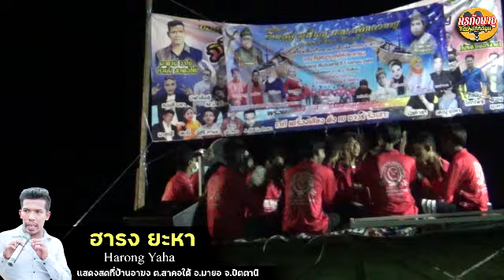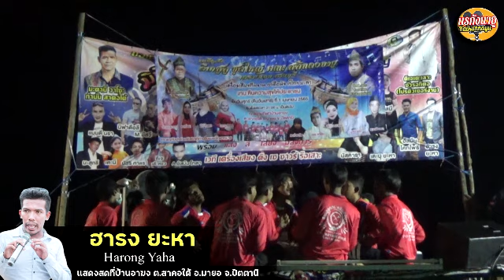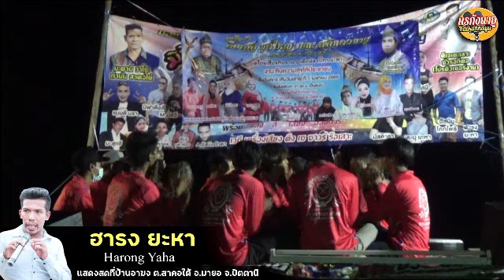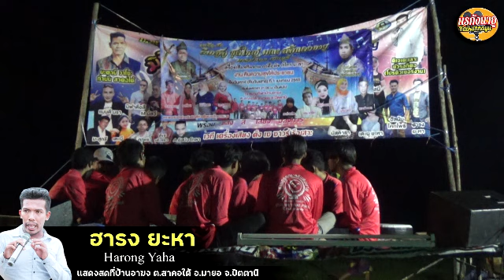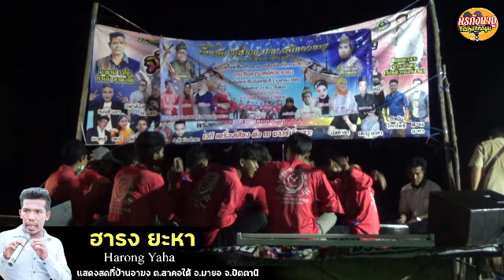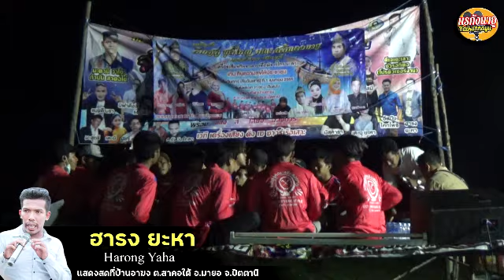แสดงสด ฮารง ยะหา I Harong Yaha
การแสดงสดที่บ้านอาฆง ต.สาคอใต้ อ.มายอ จ.ปัตตานี